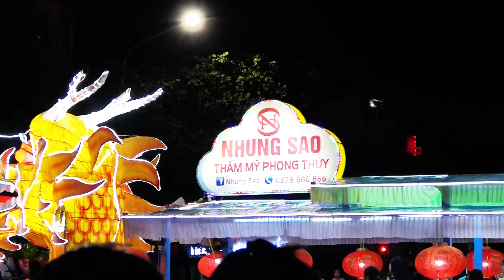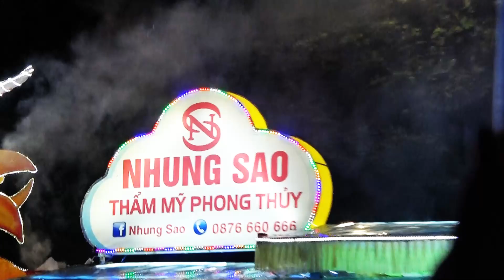trung thu tuyen quang a206